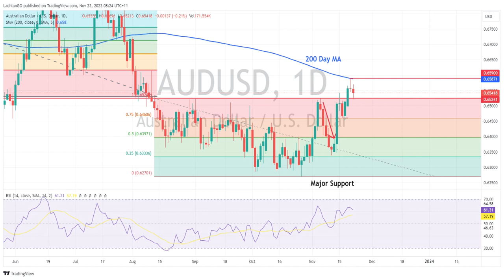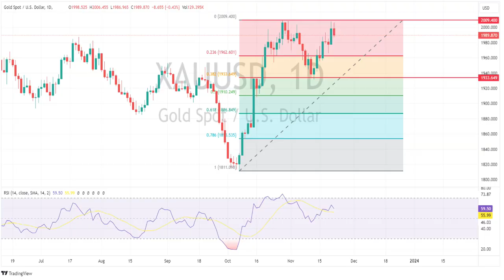US equities rally, Dow hits 3 month high. Oil has a wild ride, Gold down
US equities had a broad rally coming into the thanksgiving break, USD stronger on a beat in employment data, Oil dumps and pumps on OPEC+ news and gold unable to breach resistance.